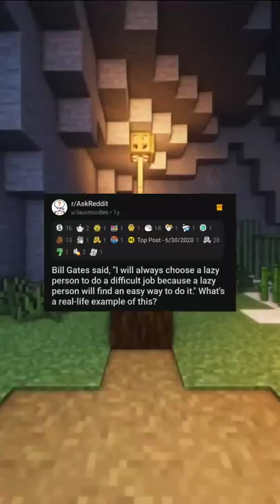askreddit shorts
Hey there!

Do you have a funny or scary reddit story? Let us know!